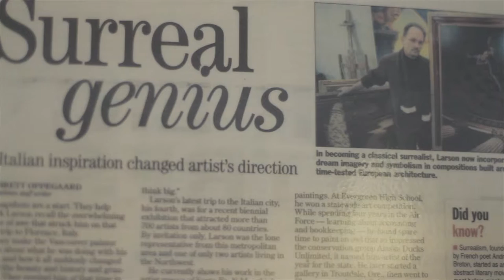Mark Larson - Professional Artist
Promotional video for professional artist Mark Larson

Filmed by Sydnie
Deer Creek